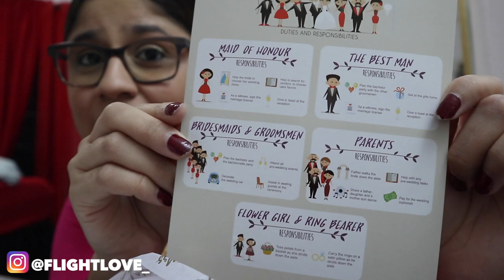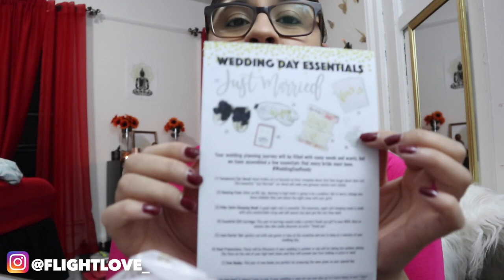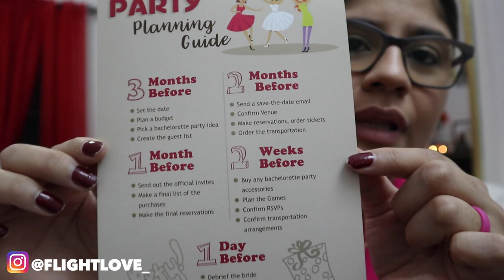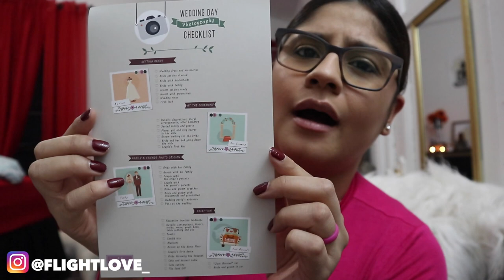Le beauty date with Grace: Miss to Mrs open box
Content, context, whatever:

It’s been 6 months since our last YouTube post but we are back! Here is the in demand blog about the Miss to Mrs Boxes!

For those catching up: we are engaged! Wedding coming June 2020.

Song Title: Power Steering